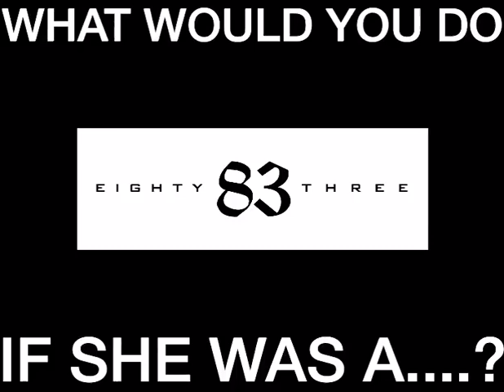WHAT WOULD YOU DO IF SHE WAS A 😱😱😱😱😱